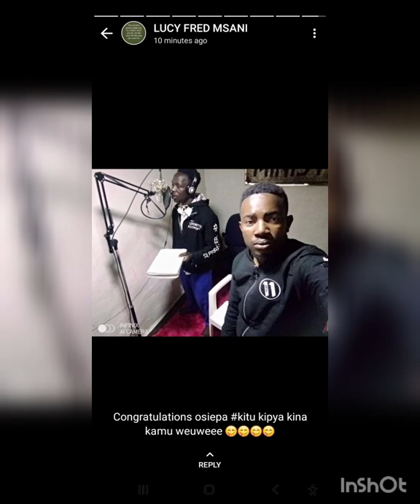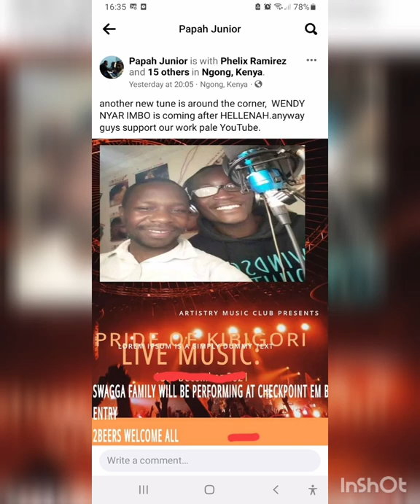PAPA JUNIOR AND PHELIX RAMIREZ. WENDY NYAR IMBO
This is ohangla love song sung by Papa Junior and Phelix Ramirez of SWAGGA FAMILY MUSIC BAND. the song was produced by Engineer Robbinson Ombati  (SALAMA STUDIO). Thank you for your support...feel blessed as you watch this song🙏🙏